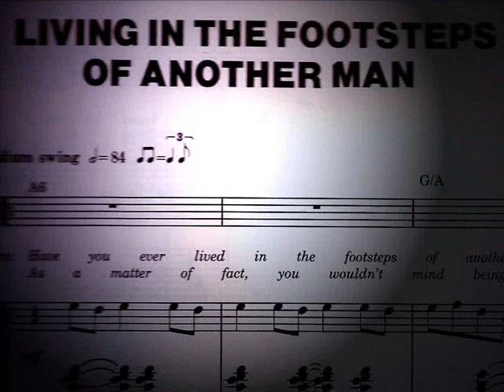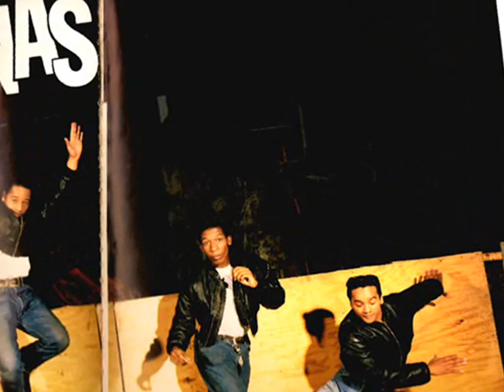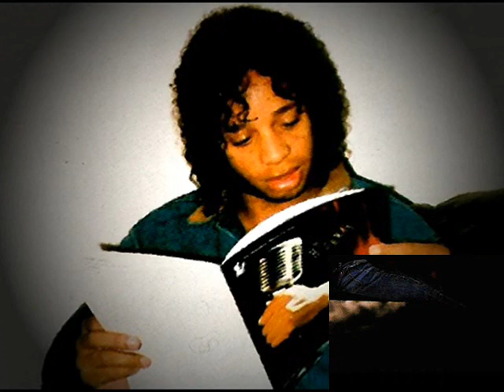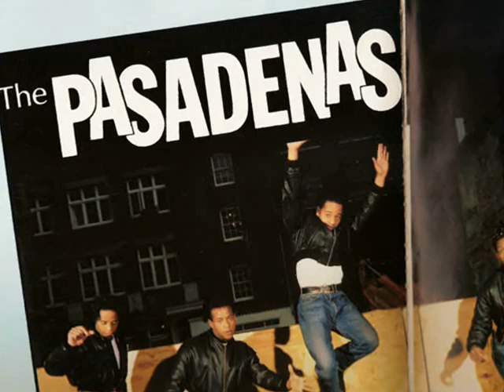The Pasadenas Living in the Footsteps of another man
Remake of the 1972 Chi-Lites Classic